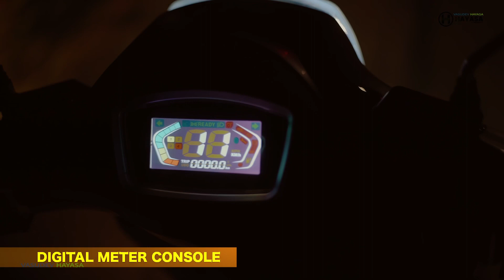VASUDEV HAYASA IRA by SRK Production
Presenting the all new Vasudev Hayasa IRA featuring

The Light and zippy Vasudev Hayasa IRA now comes loaded with exciting features that will make you go
Why should boys have all the Fun ?

Visit : VASUDEV HAYASA Prasad Circle Gangapur Road Nashik

Director : Soumitra Rajendra Khandare
Art Director : Soumitra Rajendra Khandare
Script Writer : By SRK Production
DOP / Editor : Kishor P. Deore
Makeup Artist : Aditya Pawar ( Addy )
Poster Designing : Niraj Gaul
Artist : Prerna Tiwari , Sidhhant Paluskar

SRK Team : Dr. Latika Vaishak Shanbhag
                      Manish Chavale
                      Rahul Wadekar
                      Shravan Tiwari
                      Jonita D’cruz

We don’t own the music and do not intend to clame any copy right this video is done only for entertainment

To make Advertisements contact SRK Production : 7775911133